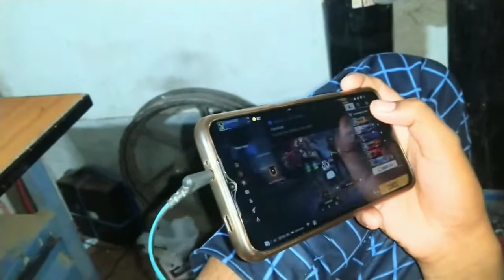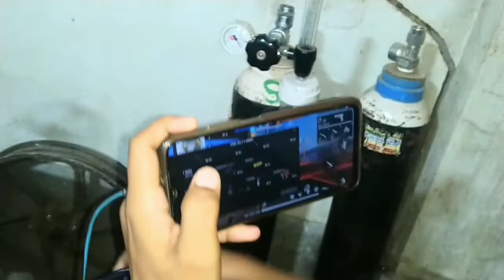Free fire funny video 🤣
Free fire funny video 🤣 | free fire video

funny video

my name is Souvik Maity
camera - me
edit - me